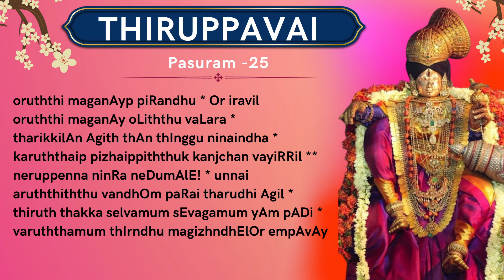25: Neruppenna Nindra Nedumal: Thirunamam and Thiruppavai.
25: Neruppenna Nindra Nedumal: Thirunamam in Thiruppvai

🌟 Sri Krishna as fire!! How and Why?🌟
SRN:
Srimad Varavara Munayae Namaha:
"🌟 Heavenly Harmony: 30 Days of Spiritual Bliss! 📖✨
🌺 Day 25: Neruppenna Nindra Nedumal  Unveiled.
Explore the divine names in Thiruppavai - Andal's poetic love for Bhagavan!

🎶 Nectarine Singing of Pasurams by Chi.Akshay Balaji and Chi.Ashish Balaji @
🎥 Video editing and infogrpahics Smt. Sridhar Kidambi's sishya, Sujatha Kidambi.
🎨 Kolam Artistry by the Talented  Smt Jayashree Rajagopalan @rangolambyjr Instagram handle
🖌️ Painting/Art by the Talented Chi. Vinjimoor Yamunan Santhanam & Kum. Ranganathapriya Santhanam
🎙️ Upanyasam by Sri.U.Ve Koyil Kandadai Ellayavilli Baladhanvi Varadhachariyar Swami's sishya
Smt. Surpaja Sreeram
For nectarine devaganam

If there are any mistakes, we are responsible and seek your forgiveness.
Srimathae Raamanujaya Namaha:
Adiyongal.